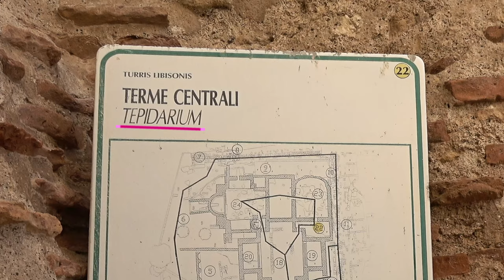Turris Libisonis, Porto Torres SOLENE visita questo interessante Parco archelogico il 12 ott 2023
Colonia romana fondata forse da Giulio Cesare (1° sec. d.C), raggiunse il massimo del suo sviluppo nel III secolo. Era dotata di un porto e di tutte le tipiche strutture e infrastrutture di una città romana: foro, botteghe, templi, basilica, curia, acquedotto, impianti termali, rete fognaria, area cimiteriale. Gli scavi, iniziati intorno al 1947, hanno portato alla luce, nell’area vicina all’attuale Antiquarium Turritano,  tratti di vie lastricate e resti di vari edifici pubblici e privati, tra cui le terme (Terme Centrali), che si fanno risalire al 300 d.C. (per un lapsus nella didascalia del filmato è riportato a.C.). L’edificio più significativo è la così detta Domus di Orfeo.